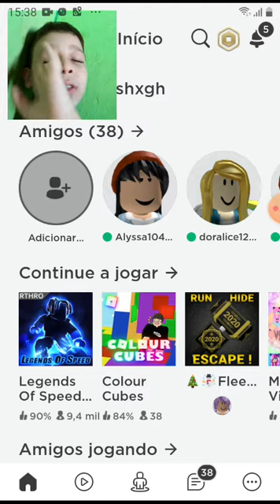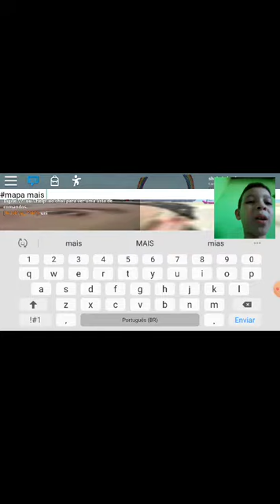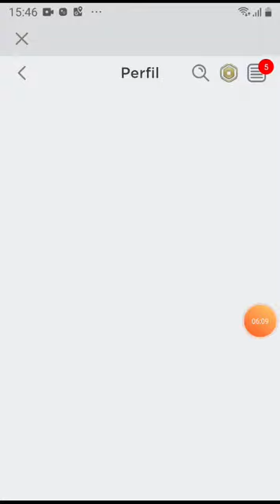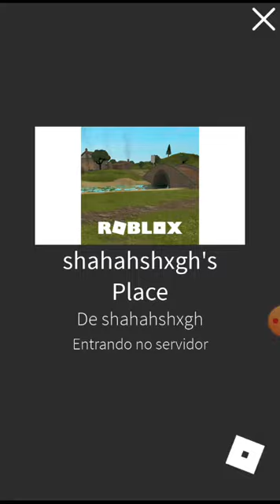Mapas mais bissaros do roblox